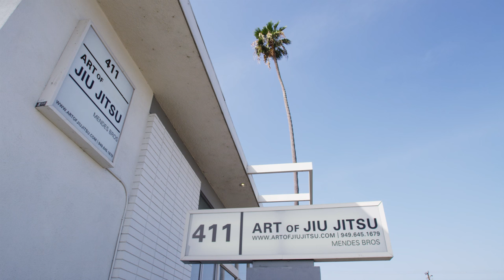RAFAEL MENDES: ROAD TO 6X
VIDEO: CHANGE FOR BALANCE